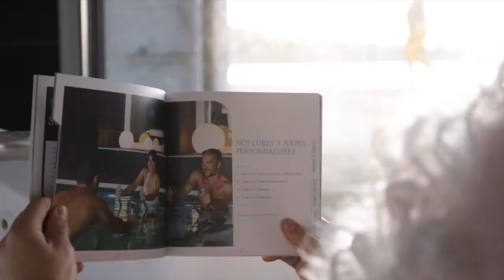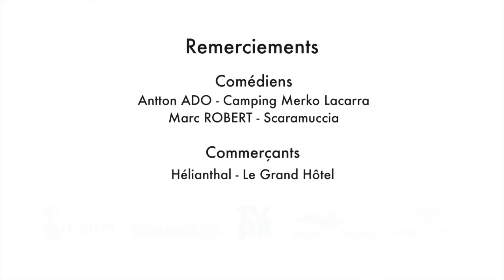Le Père-Noël serait en Burn Out. La distribution de cadeaux est annulée ! Episode 5/5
Flash info : Le Père-Noël serait en plein burn out. La distribution des cadeaux est fortement compromise à moins que les commerçants luziens le sortent de nouveau de son mauvais pas.
Film promotionnel des commerces luziens pour le noël 2020.

Remerciements à :
Acteurs : Antton ADO (Camping Merko Lacarra) et Marc ROBERT ( Scaramuccia Théâtre)
Boutiques : @Atelier Manufactoum, Dorrea / Baboucheshop, Leslie Beauté
Technique : l'équipe du Le Sélect Cinéma, Casino JOA Saint-Jean-de-Luz et @Tvpb64
Scénario : Saint Jean de Luz, Animations, Commerces, Evénements